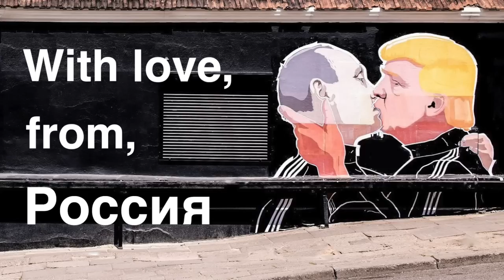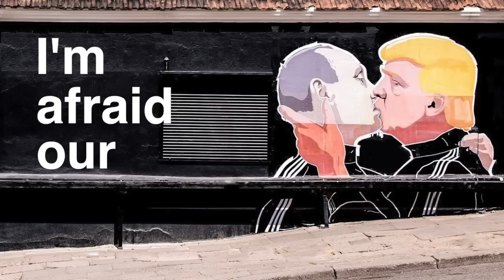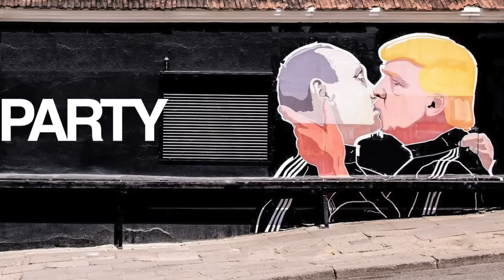Bhi Bhiman - With Love, From Russia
With Love From Russia for 30days30songs.com
An old man's strange erotic journey from Milan to Minsk.
PLAY THIS SONG LOUD!

Written and recorded for 30 DAYS, 30 SONGS by Bhi Bhiman.